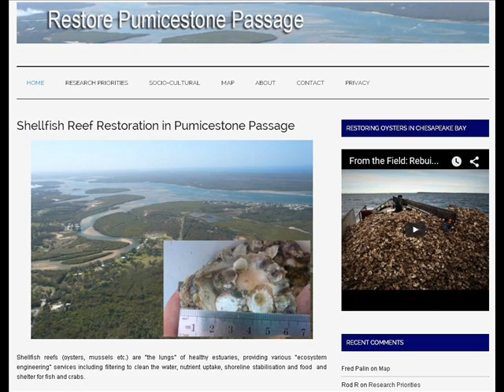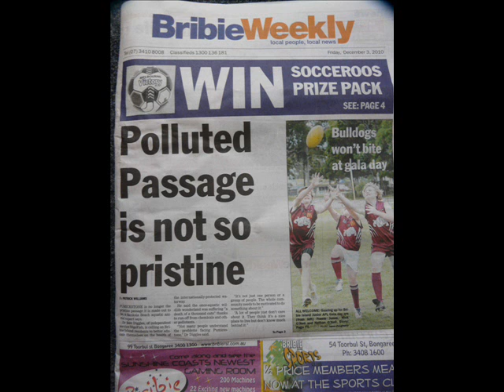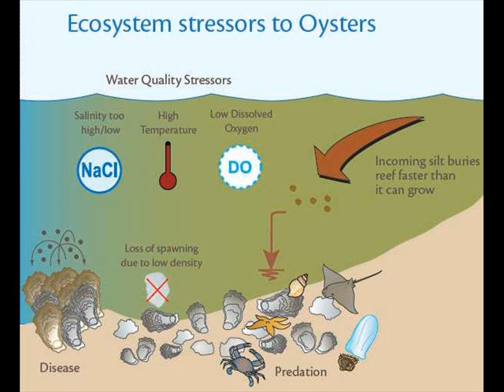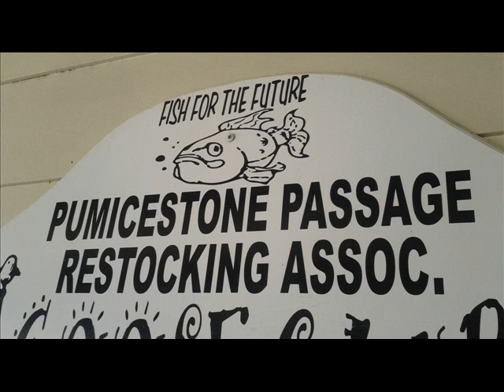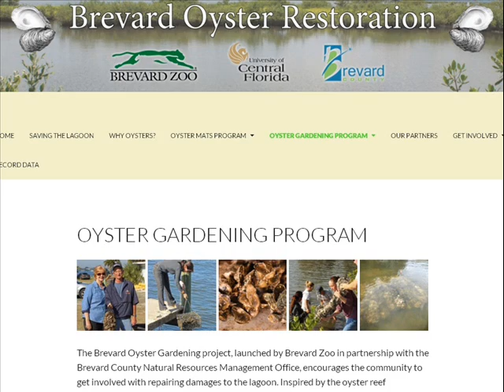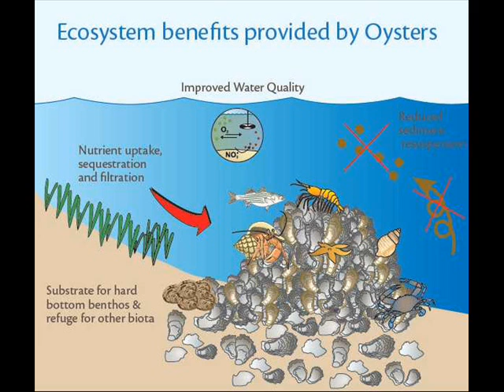Restoring Shellfish Reefs in Pumicestone Passage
Jennifer Nichols joins Rob Blackmore for ABC Rural News on 15 March 2016, where they discuss a community-led project which aims to begin research into restoration of shellfish reefs in Pumicestone Passage, Moreton Bay, Australia.